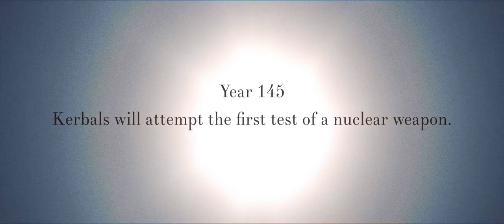Atom - KSP short